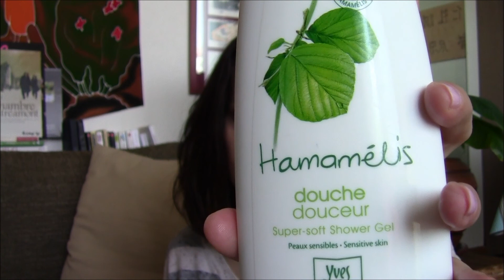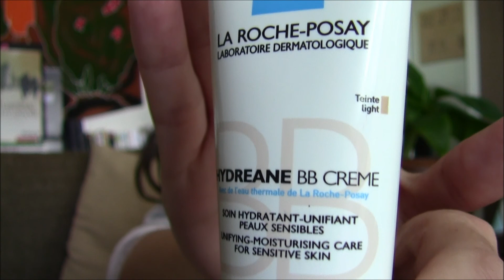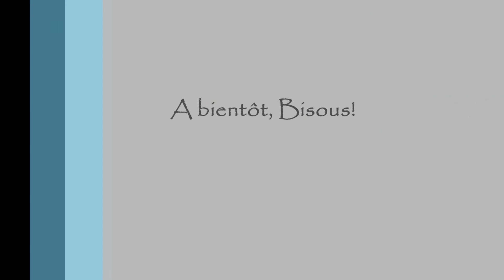Routine soins du jour visage et corps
Salut,

Voici ma vidéo sur mes soins visage et corps du matin.
Si vous avez des questions sur les produits, n'hésitez pas à les poser, j'y répondrais avec plaisir!